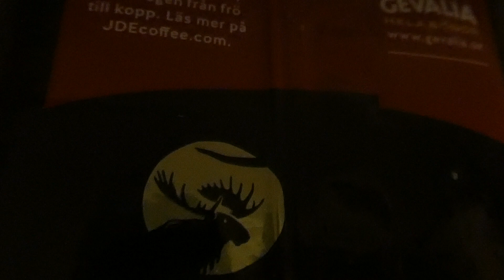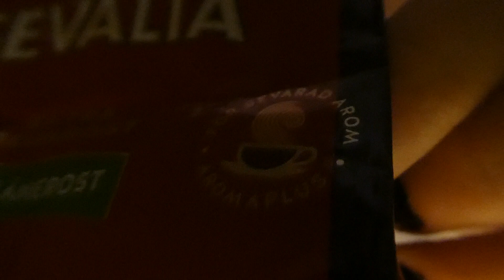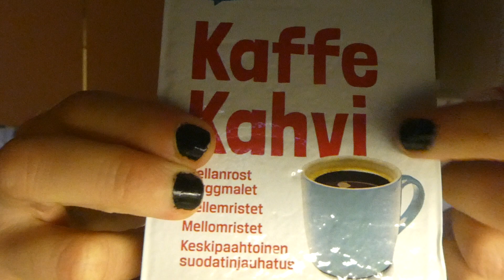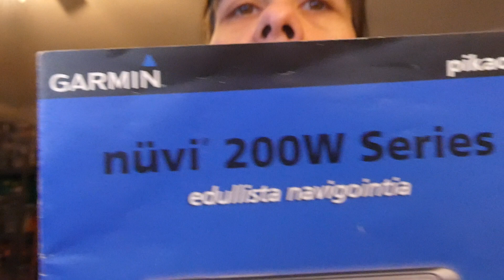Nyt päivä kahvit